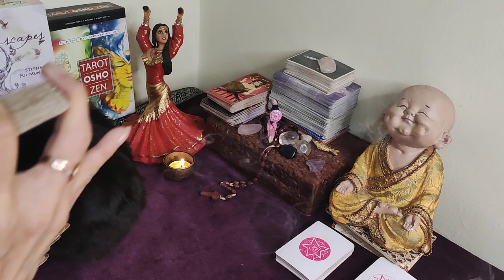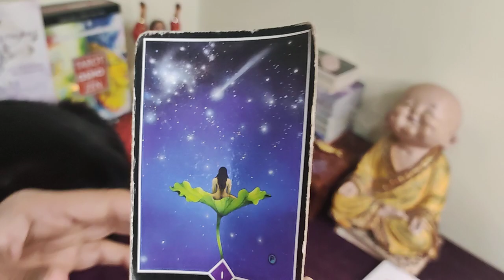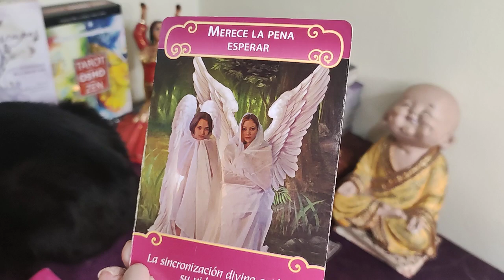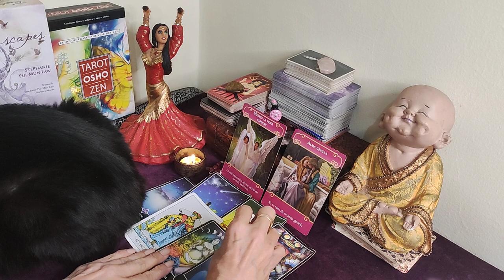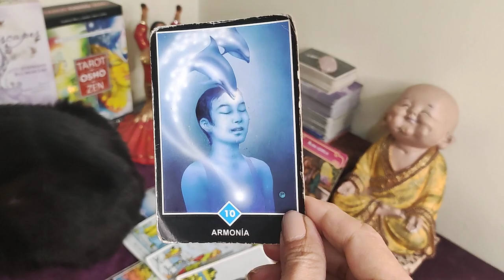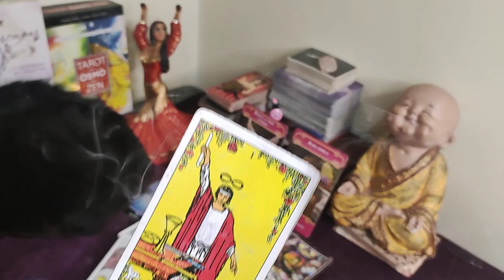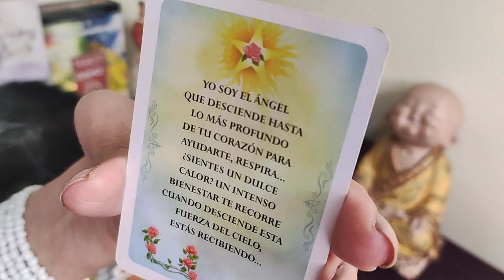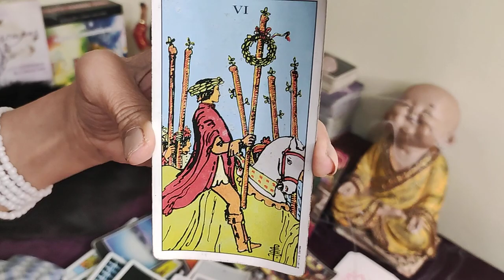𝐒𝐀𝐆𝐈𝐓𝐀𝐑𝐈𝐎♐️TIENES QUE SABER ESTO AHORA MISMO ❤️𝗣𝗥𝗘𝗣Á𝗥𝗔𝗧𝗘❤️HOROSCOPO SAGITARIO AMOR SEPTIEMBRE 2022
tarot tarot love tarot reading pick a card Saray Tarot TAROT DE AZUL El Brebaje de la Bruja Horóscopo Indio LaNetaTV Luna’s Tarot CanalOficial Horóscopos TAROT DE KAMIAVAN - TU LLAMA GEMELA Consciencia 3.0 Shama Alma TAROT-LAS CARTAS NO MIENTEN Laberinthya KarlaSTarot Isis Tarot Corazón del Mar 1111 EL TAROT DE MAYKEL Cafecito y Tarot N A Y R I N • T A R O TRosa Maria Cifuentes Canal Oficial KASANDRA33 TAROT Tarot Tu Alma Gemela Enzo Tarot BATISSMAGIC TAROT Hoy Madre Agua Cafecito y Tarot Julianna La Reina del Tarot Cordelia Tarot Sora Tarot Hermes Ramirez H S H I R L E Y tarot Jacob tarot Saber es Pod3r Emperatriz del Girasol MERCY TAROT Como te leo el tarot gratis E L L I E C R O S S T A R O T Daniela Tarot The Divine Psyche TI3MPO DIVINO Tarot Soraya Elige tu Destino Energías Tarot N A Y R I N • T A R O T GABINETE DE LUZ Ursula Cosmic Alejandro Vril Profesor Salomón TAROT DE LISS tarot sol 365 dias tarot madame Laluz Escuela Transformacional Almita Tarot Escuela De Almas Estupa Tarot El Brebaje de la Bruja Saber es Pod3r Cassandre Tarot Julianna La Reina del Tarot Con los Ojos del Mago Tarot Cosmik 1111 Iluminate Con Lola Yudi la Diva Del Tarot Laberinthya Jacob tarot